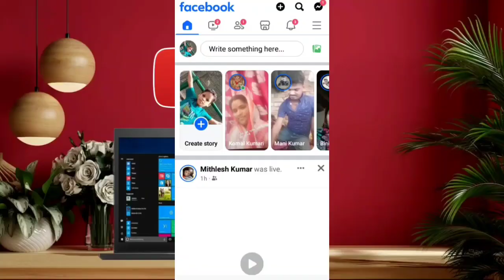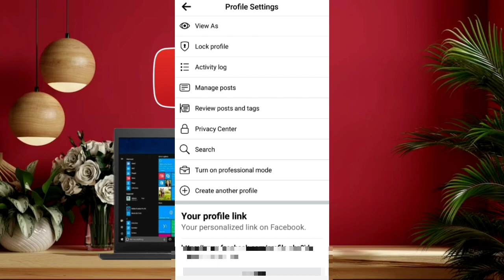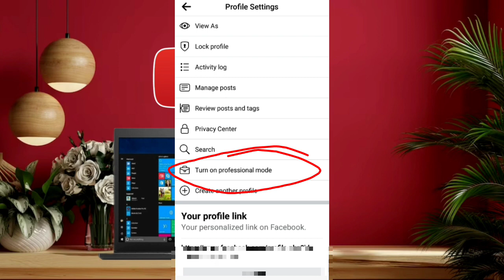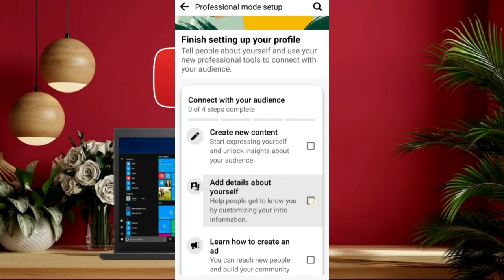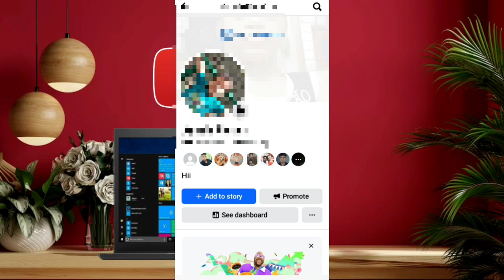Facebook Profile Ko Page Me kaise Convert Kare /Convert Facebook Profile To Page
Hello dosto Aaj Mai aapko batya ki kaise aap facebook profile ko page me convert kar sakte ho.Mai apne channel peiss tarah ka video laata rahta hu .toh agar aap mere channel PE naye ho toh channel ko subscribe jarur kare.

Your Queries -
facebook profile ko page me kaise convert kare
facebook profile ko page me kaise convert karen
facebook profile ko page me kaise badle
facebook profile ko page me kaise convert karen 2024
facebook profile ko page me convert karke paise kaise kamaye
facebook profile ko page me kaise convert kare Manoj dey
facebook profile ko page me kaise convert karen nhi ho rha hai
facebook profile ko page me kaise convert karen monetized kaise kare
facebook profile ko page me convert karne se kya hota hai
facebook profile ko page me convert karne se kya fayda hota hai
profile to page converter
facebook profile to page
facebook I'd ko page me kaise convert kare